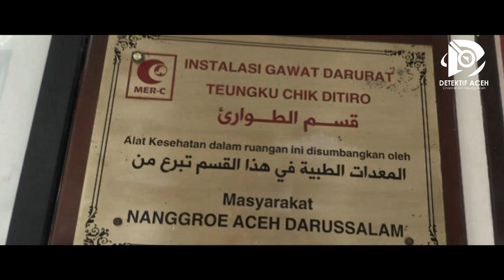KENAPA ADA NAMA PAHLAWAN ACEH DIRUANGAN RUMAH SAKIT RI PALESTINA?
Saleum Syedara metuah... , semoga Detektif Aceh bisa memberi manfaat kepada banyak orang dan Aceh lebih dikenal dimata dunia.